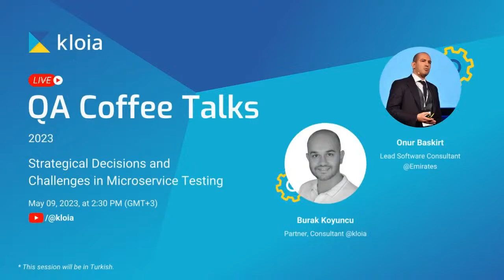QA Coffee Talks 04 - [TR] Strategic Decisions and Challenges in Microservice Testing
On the fourth episode of the QA Coffee Talks, Burak Koyuncu and Onur Baskirt will discuss the strategic decisions and the challenges in microservice testing.

To get more insight into microservice testing, don't forget to join the event and brew a cup of coffee ☕️😉